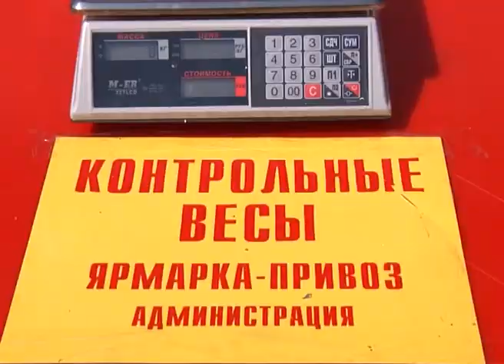Ярмарки привоз Сочи Новости Эфкате